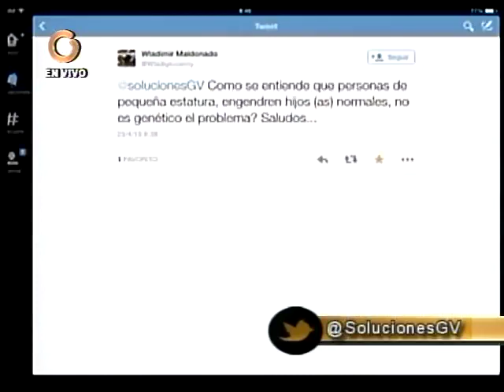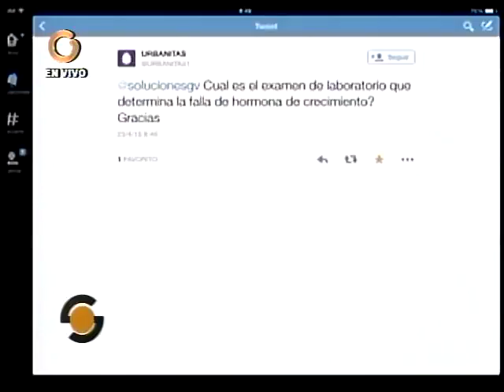Déficit severo de la hormona del crecimiento puede causar la muerte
Mejías aseguró que si el déficit es muy severo puede llevar a la muerte porque causa niveles muy bajos de azúcar y derivar en muerte cerebral.